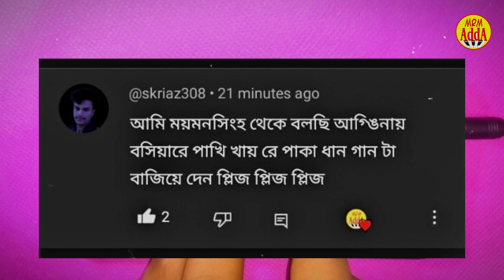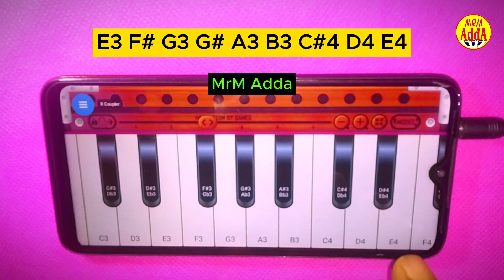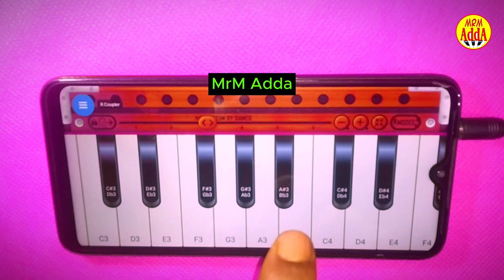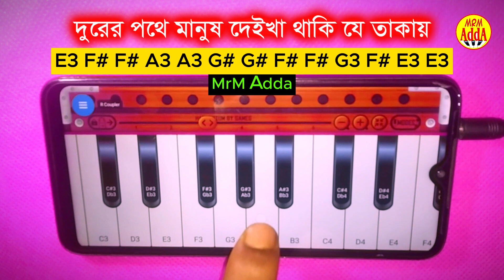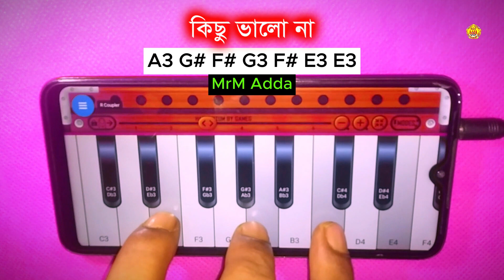আঙ্গিনায় বসিয়ারে পাখি | Best Harmonium App For Android | Bengali Song Tutorial | Notes | MrMAdda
মোবাইল দিয়ে সুর তোলা শিখুন একদম সহজ উপায়ে।

 সংগীত শিল্পী বেবি নাজনিন এর জনপ্রিয় একটি গান আঙ্গিনায় বসিয়ারে পাখি খায়রে পাকা ধান। এই গানটির টিউটোরিয়াল এর জন্য একভাই কমেন্ট করেছিলেন তার কমেন্টে গানটি নোট সহ দিলাম।

Harmonium ‍অ্যাপ এর সাহায্যে গানটির সুর তোলা হয়েছে। music হলো সাধনার বিষয় যত বেশি সংগীতে চর্চা করবেন তত দ্রুত শিখতে পরবেন।  ধন্যবাদ